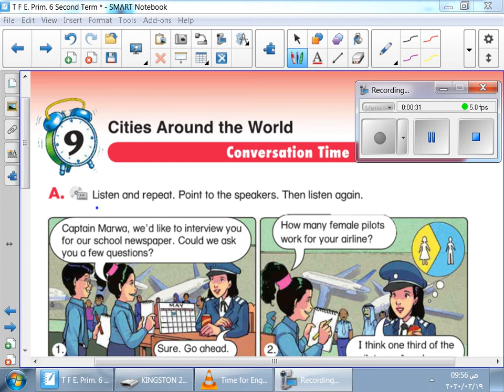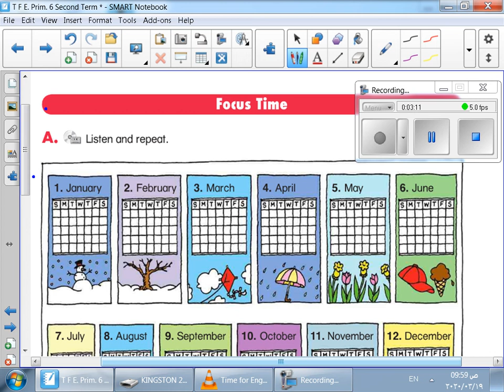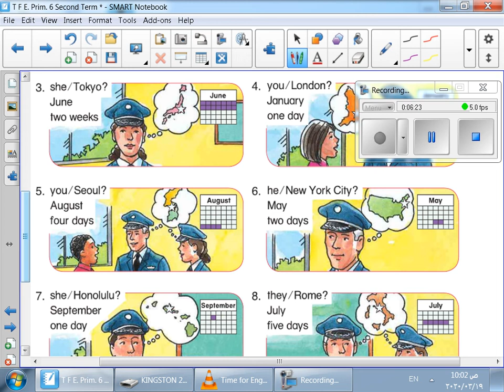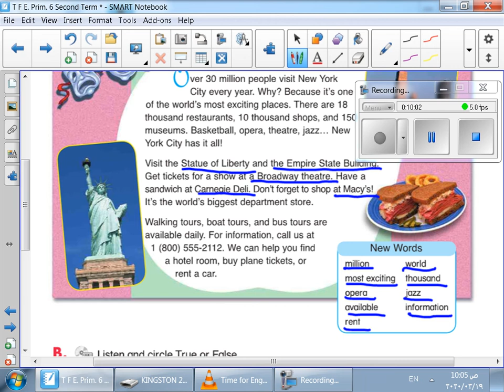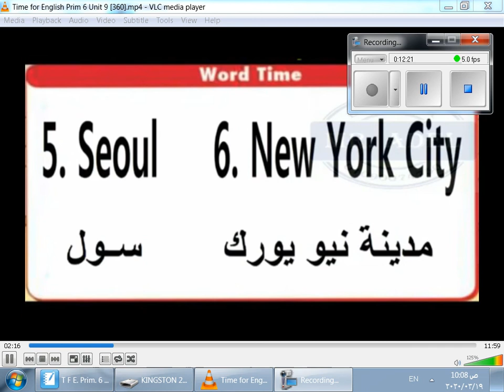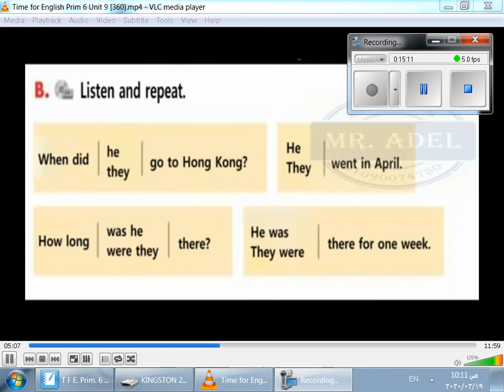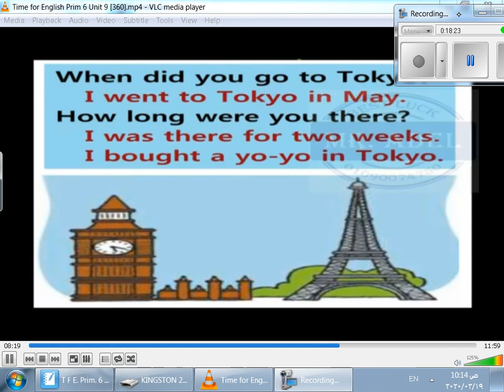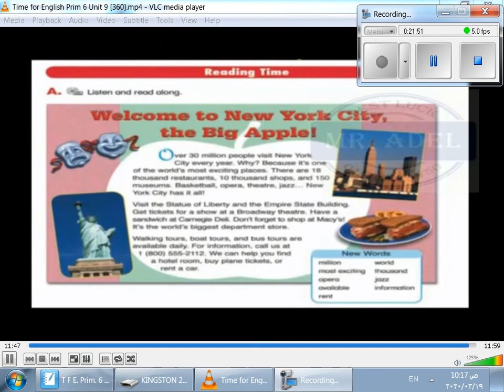English-Prim6 -Time for English -Unit 9